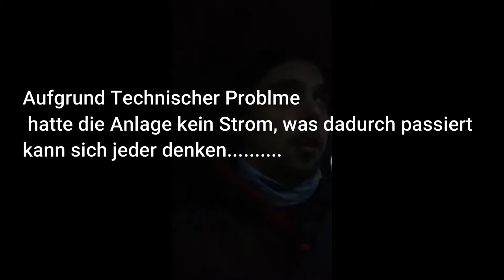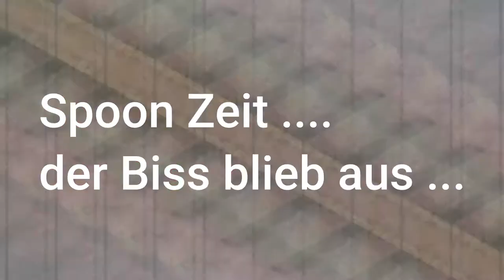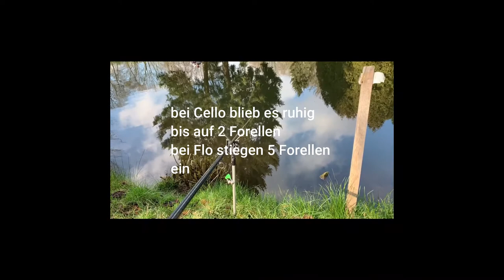Cello Flo und Bulle "Bad Day " video (fischen, angeln )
Cello Flo und die Frauen fuhren zum Forellenhof doch einiges ging schief ..was ein Tag

Wir hoffen euch gefällt das 4 Video von Cello Flo und Bulle , wir sind dabei unsere Technik zu verbessern

LG Cello Flo und Bulle